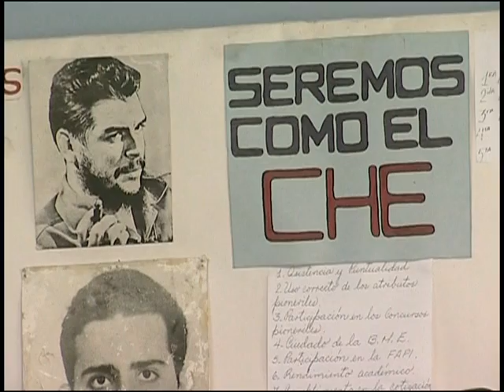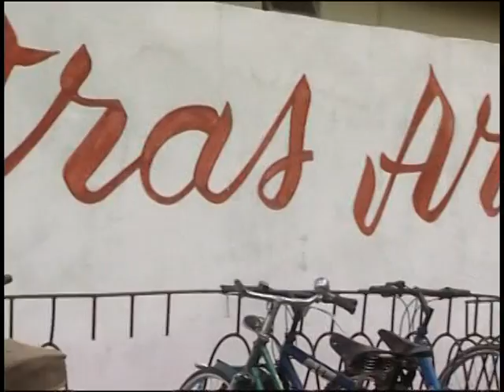Cien Horas con Fidel (Part 2)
Conversaciones con Ignacio Ramonet